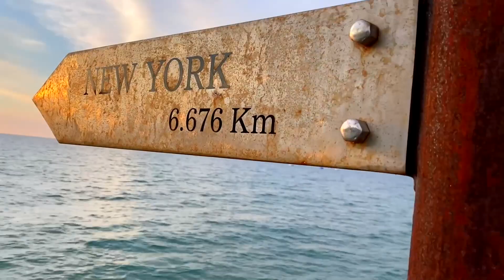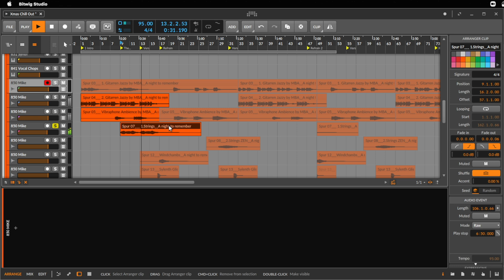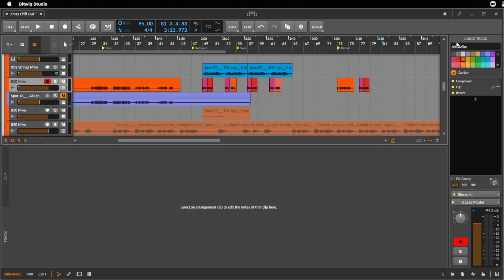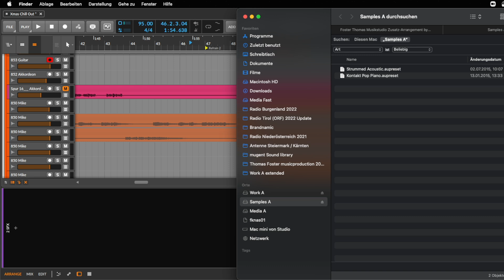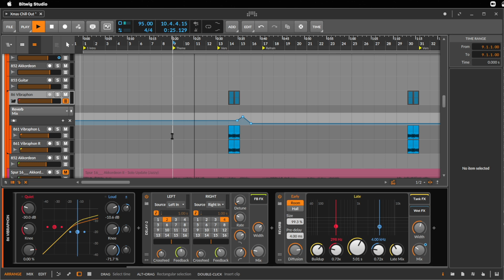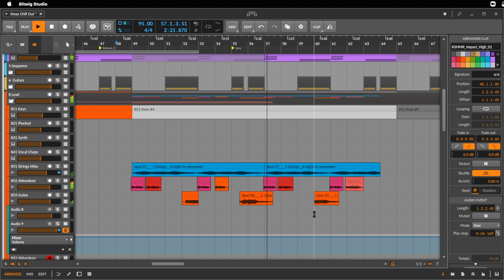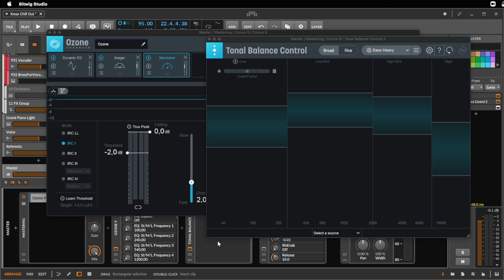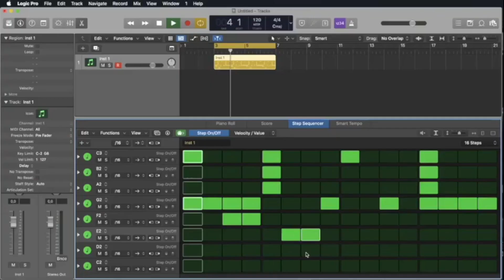Chill Out Track produzieren - Tutorial #2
Mein Bildschirme:

Meine Lautsprecher sind von Genelec:

Als Audio-Interface verwenden wir das Apollo von Universal Audio:

Wobei ich Euch eher das Twin empfehle: